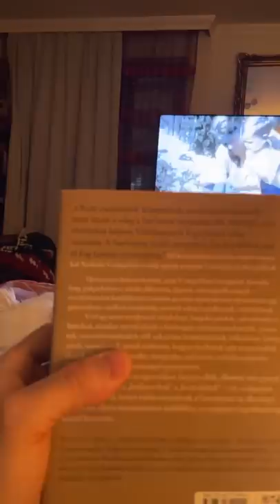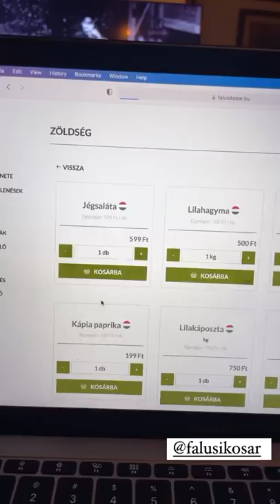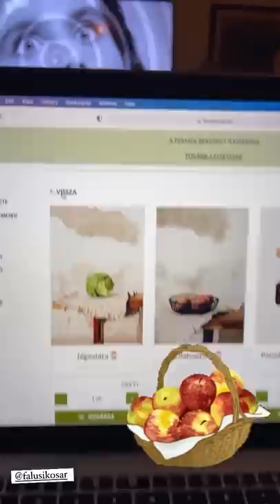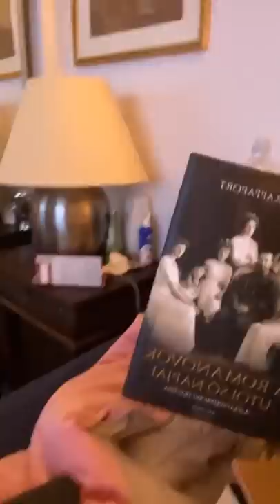Cyla Sztori: Benyeltük a csicska kovixot (2021/10/26) | Kajdi Csaba